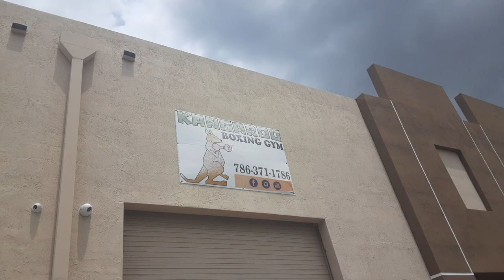KANGAROO BOXING GYM! (Miami gardens)